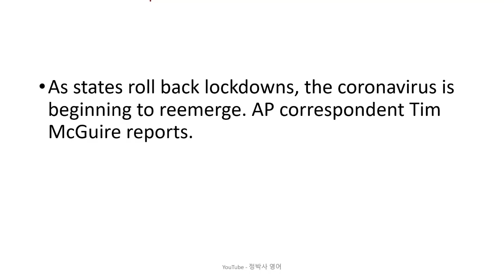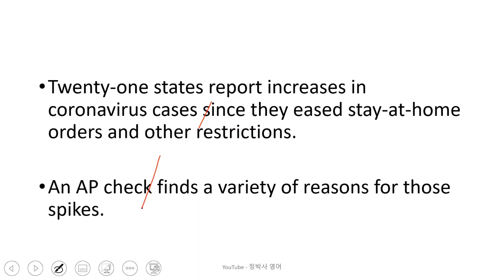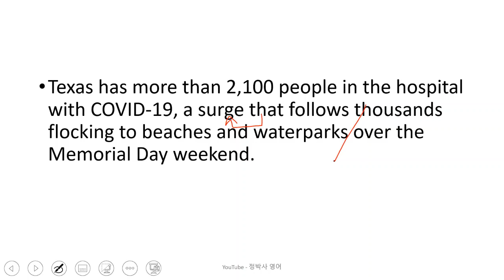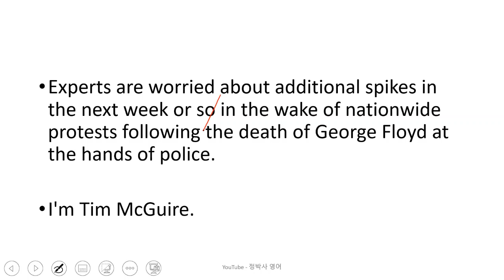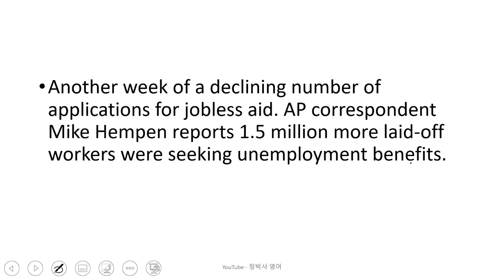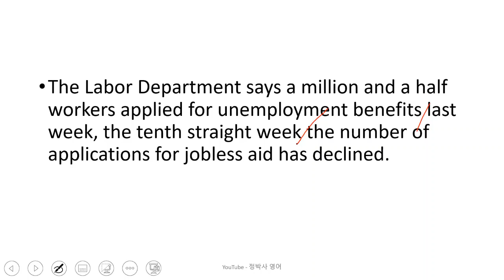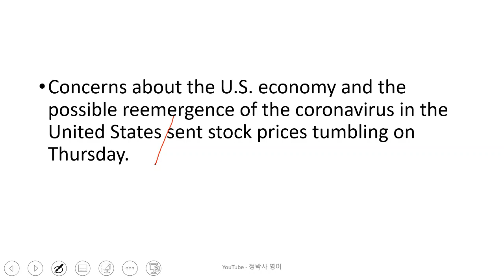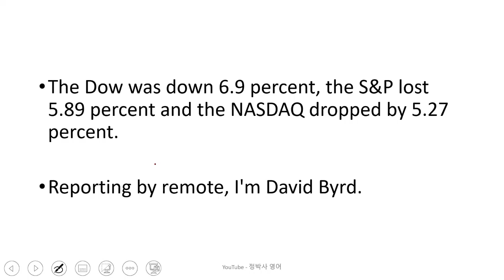[영어독해] 제한 풀리자마자 코로나바이러스 급증 - 영어뉴스 청취 [먹방보다 좋은 영어]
먼저 뉴스 오디오를 여러 번 듣고 나서 제 강의를 들으면 더 효과적일 것입니다.

단어 학습은 을 적극 추천합니다.

뉴스 텍스트와 음성 파일은 에서 가져 왔습니다.